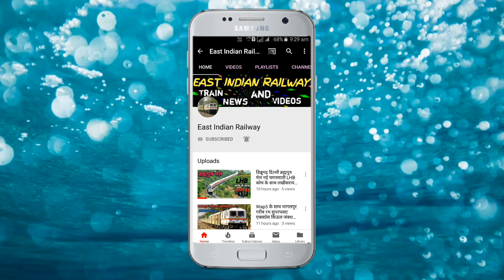भागलपुर राजधानी एक्सप्रेस तैयारी में 5 घंटे का ब्लोक लिया सभी यात्री गुस्सा के मारे लाल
👋👋🙋🙋Hello all My lovely💖🌷👄💋 friends👬 aap sabhi Ka hmare YouTube channel par suwagat🙏🙏 hai yha milega aapko taja taja Train🚉🚦🚥🚊 se sabandhit train news💻📞☎ and videos📞☎📲📱 agar aap hmare YouTube channel par new hai to please🙏🙏 subscribe kar le hmare YouTube channel East Indian Railway ko our Ball icon ko All on kar le taki Mai koi bhi video📱💻 apload Karu vo sabse pahle aap tak pahuch jaye our hain video achha👌👌👌 lage to video ko like👍👍👍 share📱📲☎📞💻 and comments☎📞 kijiye thanks🙏🙏 Thanks for watching this video इस विडियो को पूरा देखिए दोस्तो;